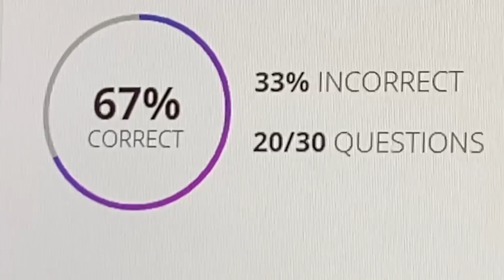I Finished My First Semester Of Medical School!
Wow... time has gone by so fast. I feel like it was just yesterday that I uploaded my "First Day Of Medical School" video. My experience so far has been amazing. Even with a global pandemic, I have been able to experience so much over the last 5 months. Countless hours studying, forming new friendships, and growing myself as a person. These are the things I looked forward to when I started Medical School and I can happily say I have done all this and more. This first taste of Medical School is exactly what I thought it would be like, and I have enjoyed every second of it! I am looking forward to what the next 3.5 years bring. Thank you all so much for joining me on this journey. Even though it has already been many months, it is really still just beginning!

MY STUDY DESK SET-UP + APARTMENT STUFF:
34" Monitor
Mini Blender Thing
Posture Corrector
Exerpeutic ExerWorK 1000
Back Stretching Device